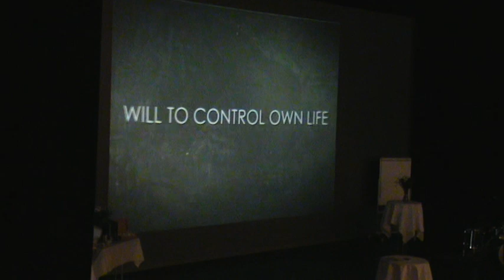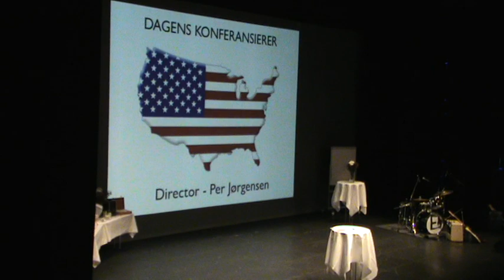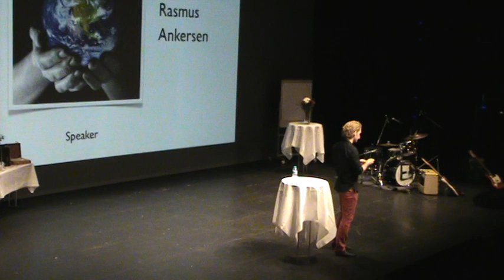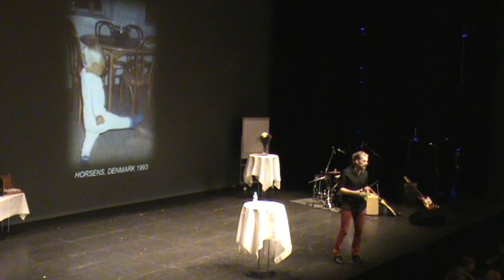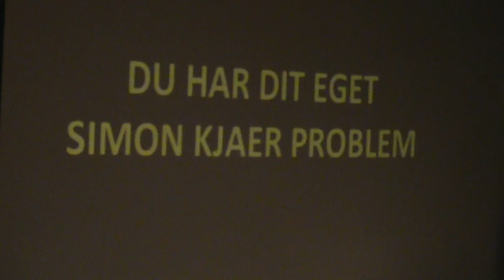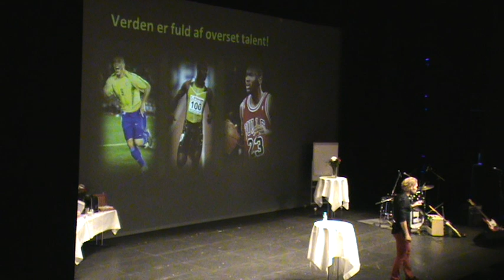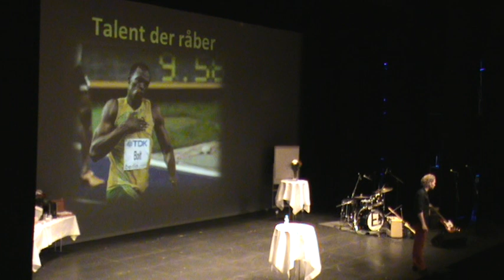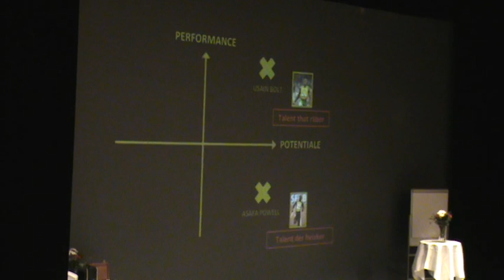Rasmus Ankersen #1/3